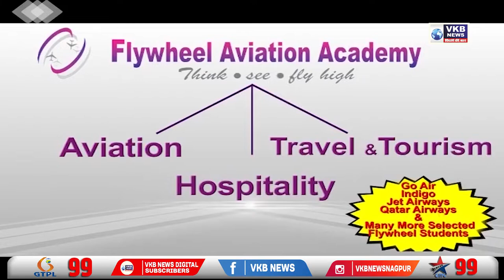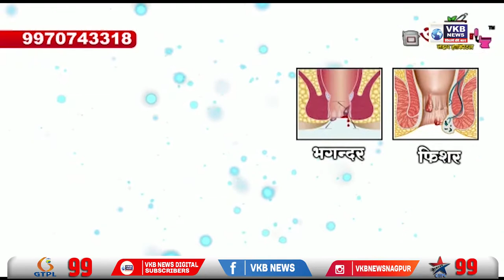कर्नुल येथे संघ कार्यालयावर हल्ल्याचा भाजयुमो तर्फे करण्यात आली निदर्शने